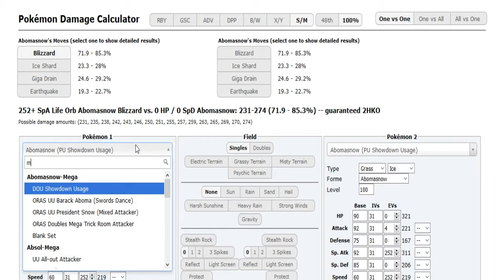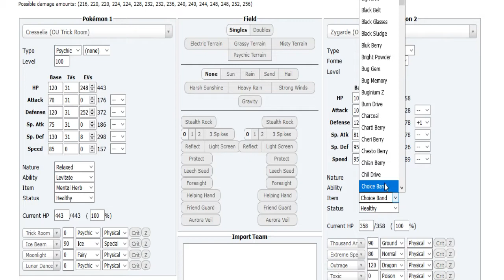Smogon's Official Ladder Tournament IV-R2: Zokuru VS. Updated Kanto (Sun&Moon OU) w/Dokkerich